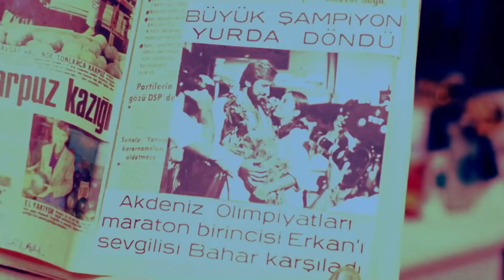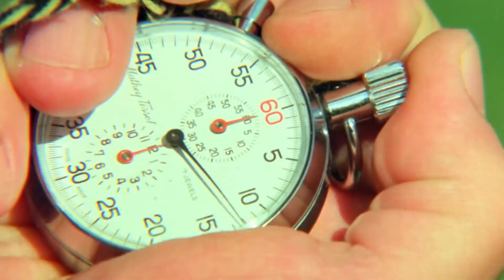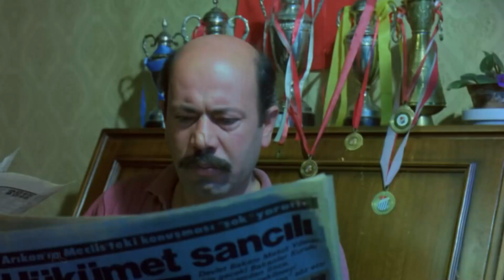Herkes Orta Direğin Gücünü Görecek | Orta Direk Şaban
Şaban, Bahar'ın gözüne girmek istiyor. "BENİM NEYİM EKSİK?"

Kendi halinde bir hayat süren Şaban kıt kanaat bir yaşam sürmektedir. Şaban kendisiyle aynı mahallede oturan Bahar'ı sevmektedir. Ancak karşısında oldukça güçlü bir rakibi vardır: Türk basketbol şampiyonu, hemen her spor dalında üstün yeteneklerini bulunan başarılı sporcu Erkan'ı alt edip Bahar'ı elde edebilecek midir? Bu hızlı rekabete Arap Şeyhi Adnan Bıçakçı ve adamlarının girmesiyle birlikte olaylar son derece komik ve absürd bir hale gelecektir.

Yapımcı   : Memduh Ün
Yönetme  : Kartal Tibet
Senarist   : Osman Fahir Seden
Tür           : Komedi
Yapım Yıl : 1984
Vizyon Tarihi : Mart 1984
Oyuncular: Kemal Sunal, Bahar Öztan, Yalçın Tülbağ, Reha Yurdakul